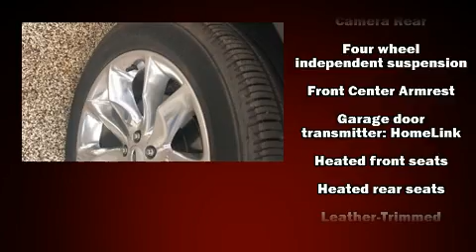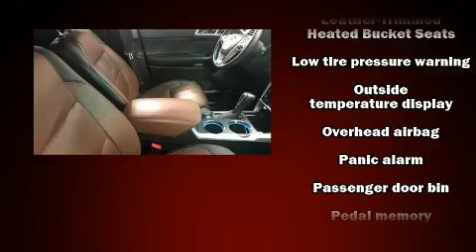2014 Ford Explorer Limited in Overland Park, KS 66212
Bob Allen Ford
9239 Metcalf Avenue

Treat yourself to a test drive in the 2014 Ford Explorer. It features an automatic transmission, 4-wheel drive, and a 3.5 liter 6 cylinder engine. The following features are included: front and rear reading lights, variably intermittent wipers, power front seats, heated front and rear seats, turn signal indicator mirrors, adjustable pedals, and seat memory. Features such as automatic climate control and leather upholstery prove that economical transportation does not need to be sparsely equipped. Third row seats provide an even greater maximum passenger capacity. Premium sound drives 12 speakers, providing you and your passengers a sensational audio experience. Ford ensures the safety and security of its passengers with equipment such as: dual front impact airbags, head curtain airbags, traction control, a panic alarm, and 4 wheel disc brakes with ABS. For added security, dynamic Stability Control supplements the drivetrain. It also arrives with a Carfax history report, indicating just one previous owner. You will have a pleasant shopping experience that is fun, informative, and never high pressured. Please don't hesitate to give us a call.